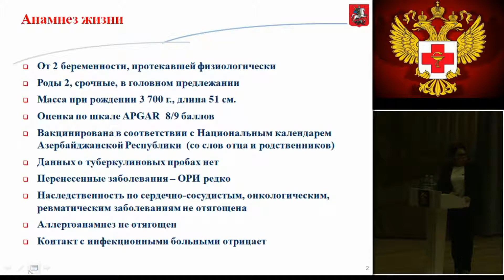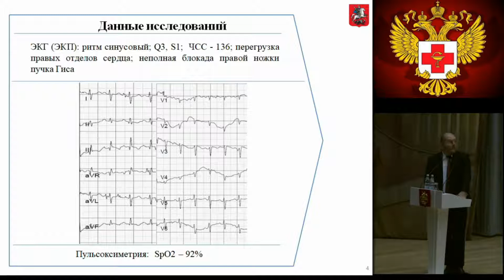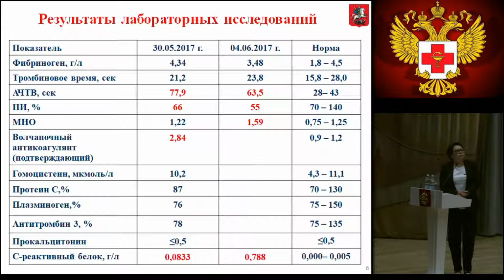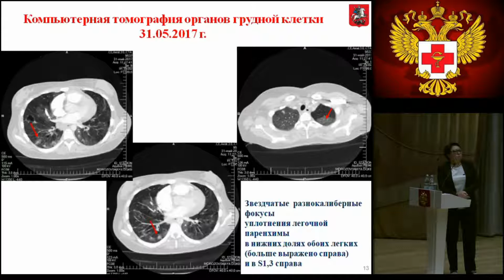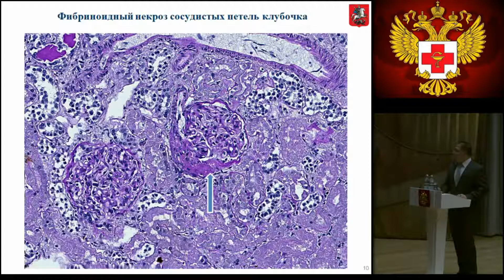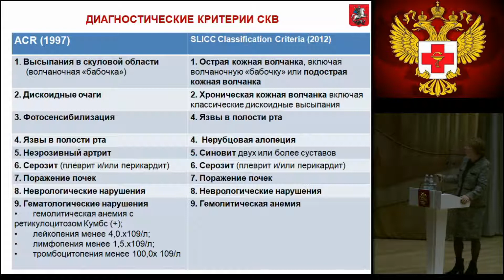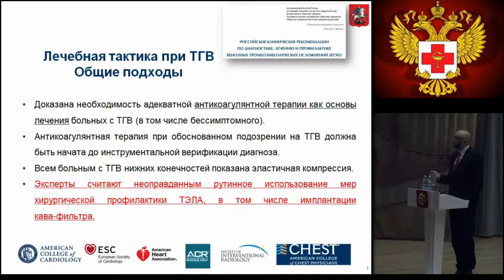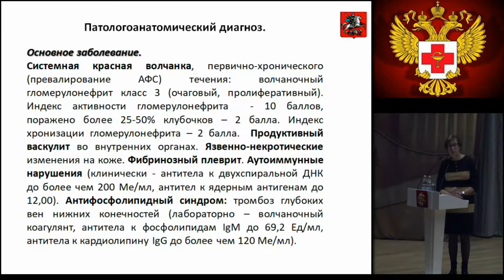Клинико-анатомическая конференция 28.11.2017